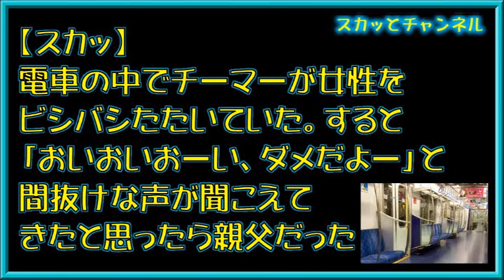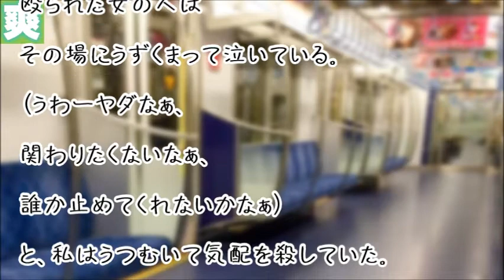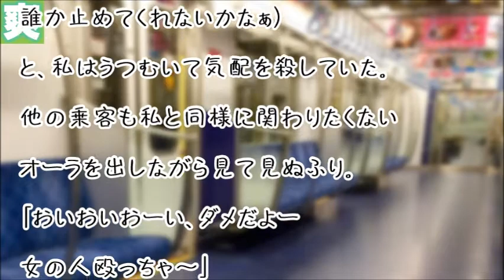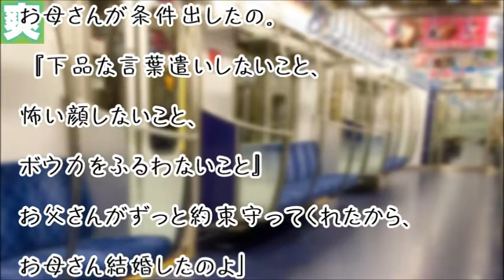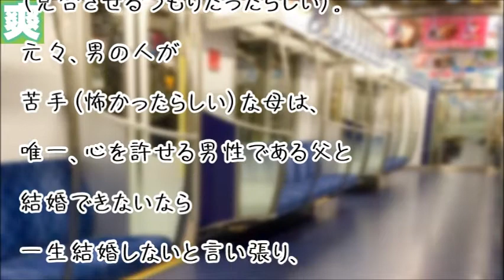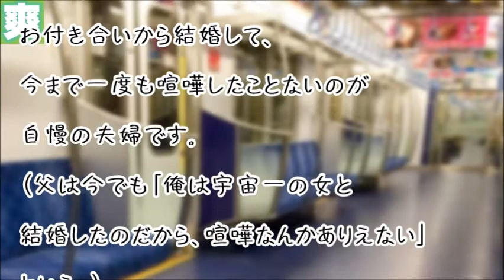【スカッ】「おいおいおーい、ダメだよー」とｍｙ親父が女性を ビシバシ殴っていチーマーに近づいて行った